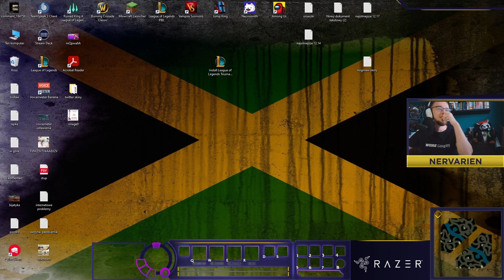TAKIEJ RIPOSTY SIĘ NIE SPODZIEWAŁ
→Słuchawki: Razer BlackShark V2 Pro
→Myszka: Razer Viper Ultimate
→Klawiatura: Razer Huntsman V2 Analog
→Podkładka pod mysz: Razer Gigantus C2
→Kamerka: Razer Kiyo Pro

Montaż: Szort